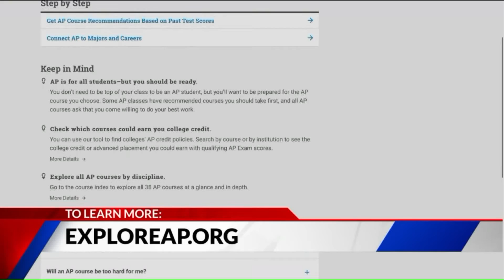Understanding the benefits of an AP course-load for high schoolers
Terry Redican, AP vice president, joins Fox 2 News via satellite to discuss the benefits of high school students taking college-level AP courses and resources for students to help them prepare for AP exams.